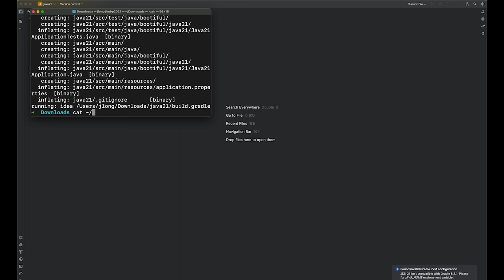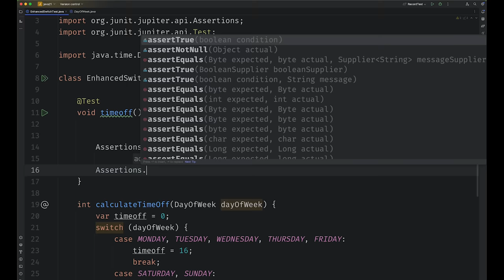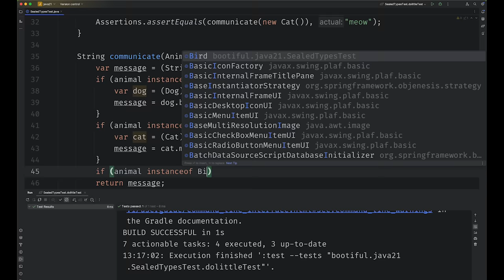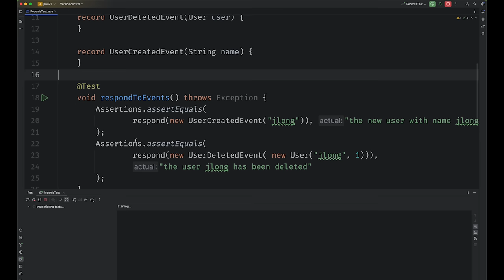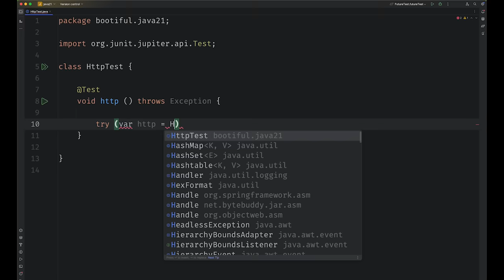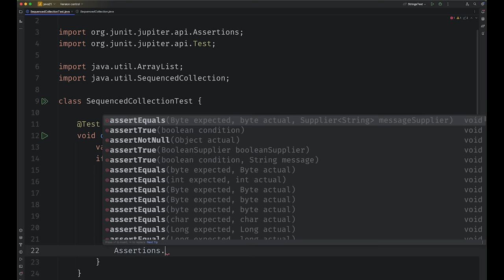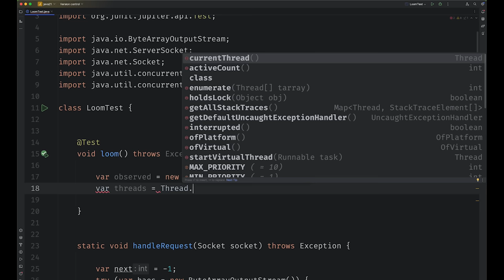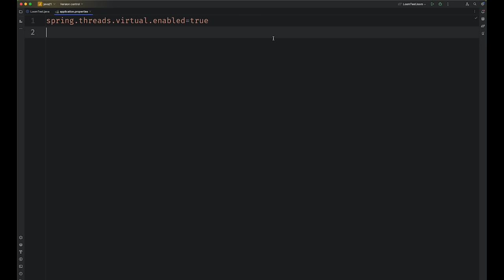Spring Tips: Making the Joyful Jump to Java 21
Hi, Spring fans! Java 21 and GraalVM supporting Java 21 are at long last here! It's been a long time in coming, but Java 21 - which comes out later today on the 19th of September, 2023 - brings with it some of the most exciting new features of any Java release. In this video, I will look at some of the foundational features from Java 17 and see how they culminate in Java 21. I'll look at the biggest features - virtual threads and pattern matching. I'll also look at some of the quality-of-life features that you might not otherwise notice, but that are nice to have. And of course, I'll touch on how virtual threads integrate with Spring Boot 3.2. And, as a bonus, I am joined by two fellow Java Champions (and friends) Enrique Zamudio and Eddú Meléndez There's never been a better time to be a Java developer, and the fun starts right here!